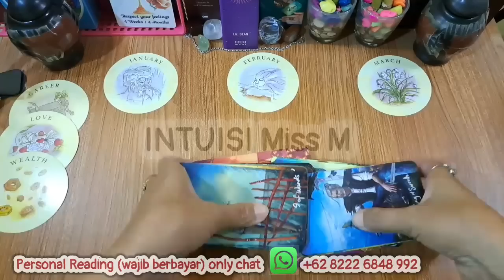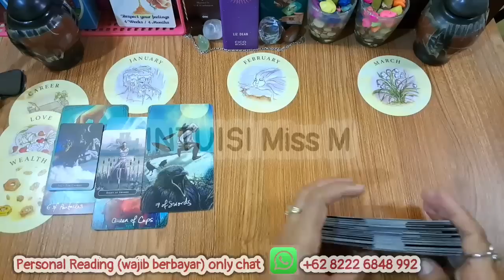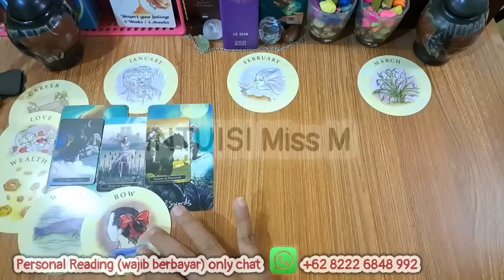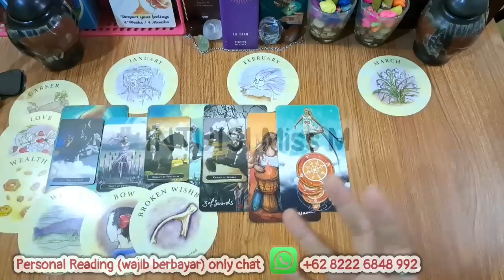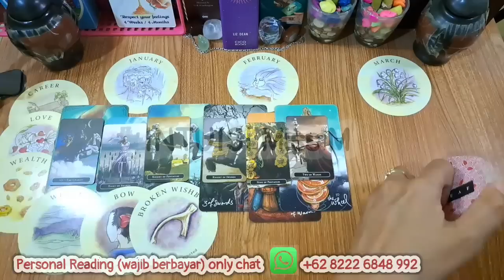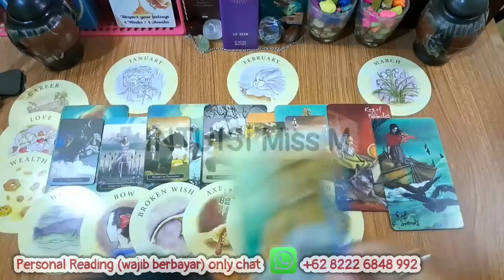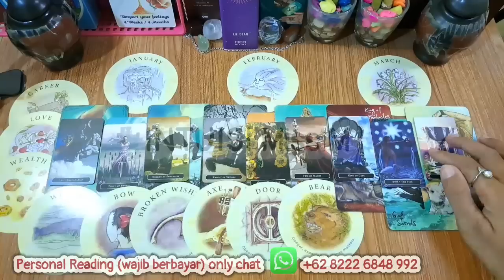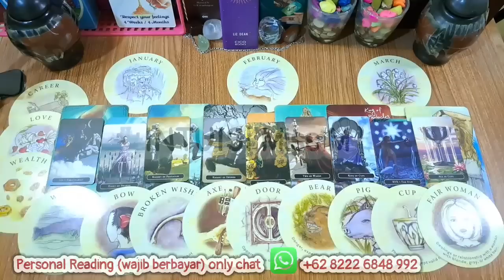ZODIAK CANCER 2023💰 KARIR CINTA UANG 💸 BULAN JANUARI FEBRUARI MARET 2023🪄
Ramalan zodiak cancer januari 2023